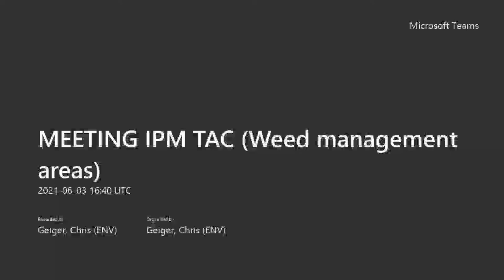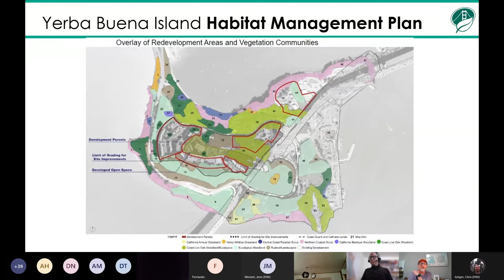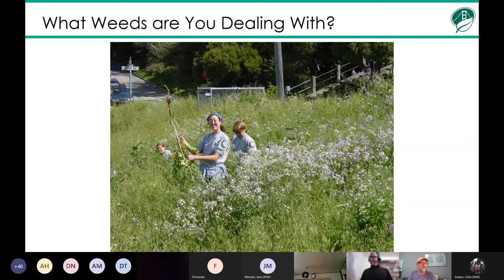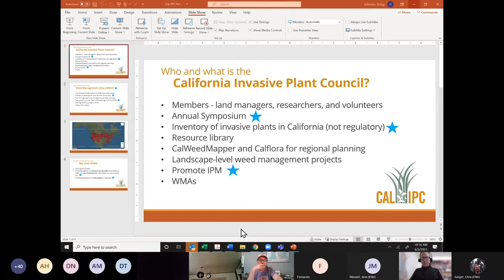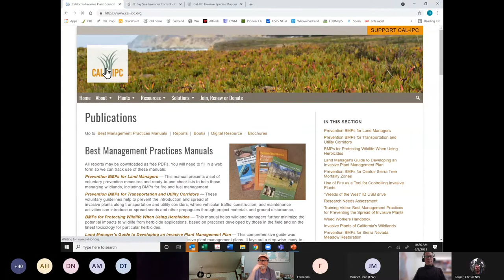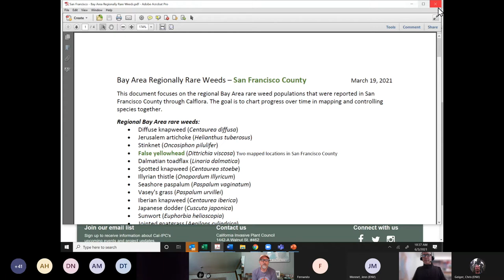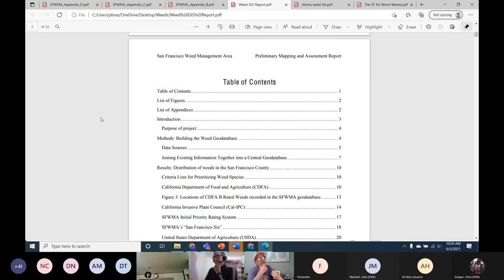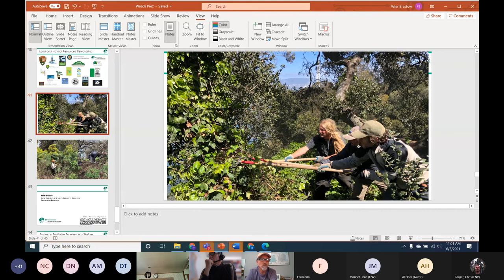Presentation - Weed management areas (IPM TAC, 6/3/21)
Presentation on California's Weed Management Areas program given by Doug Johnson, Executive Director of the California Invasive Species Council, and Peter Brastow, Senior Biodiversity Coordinator for the San Francisco Department of the Environment. Integrated Pest Management Technical Advisory Committee, 6/3/2021.

Contents:

0:00:00 Speaker introductions

0:01:41 Weeds in San Francisco (Peter Brastow)

0:24:11 Introduction to the California Invasive Species Council

01:05:00 San Francisco's Weed Management Area